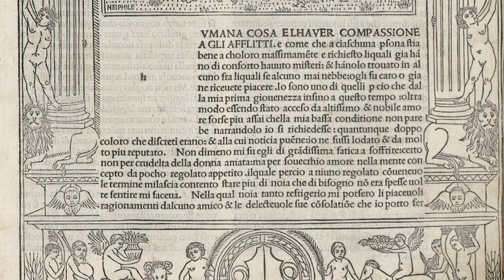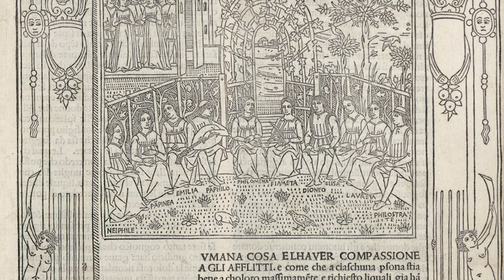The Daily Decameron | Episode 10: Griselda (EN)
Our last of 10 episodes features the final story of the Decameron, the tale of Griselda, a parable about the nature of true nobility and a tale of strength and endurance in the face of unbearable adversity. And in a special series epilogue, we give Boccaccio the last word.